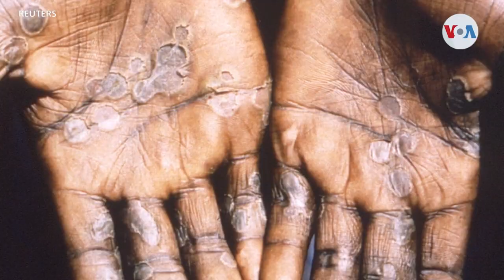¿Debemos preocuparnos por este insólito brote de viruela del mono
Un brote de viruela del mono preocupa a la comunidad científica después de que varios casos hayan sido detectados en distintos países. Sin embargo, los científicos llaman a la calma, mirando a la naturaleza del virus, ya conocido, y cómo se transmite. Iacopo Luzi nos explica todo.

¡Visítenos!